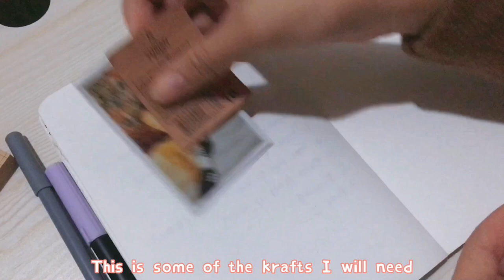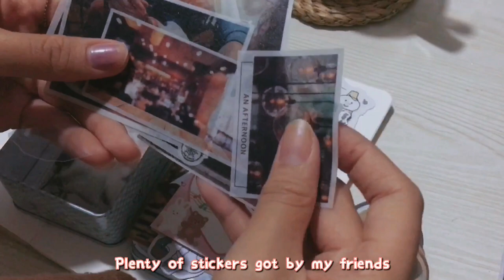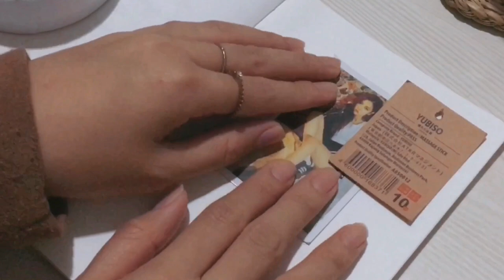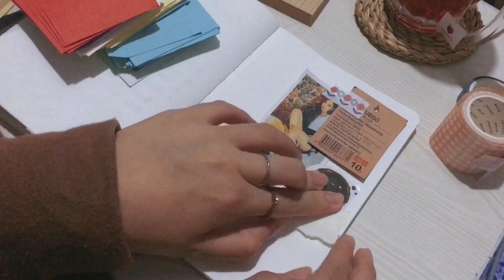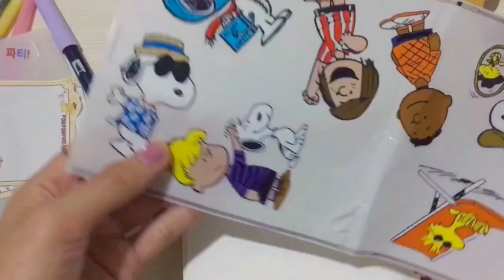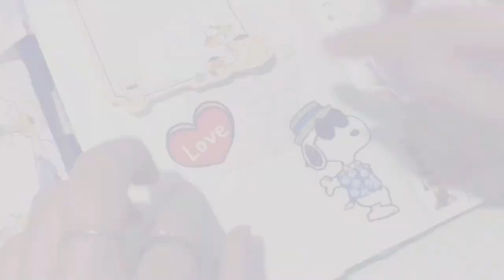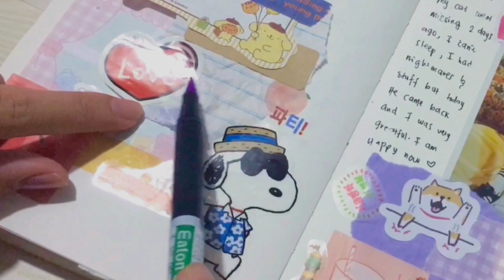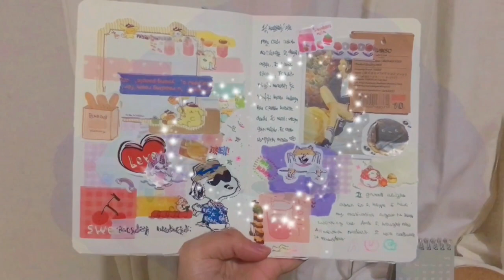Journal with me.✏️Cute theme//ASMR (No Talking)+ Music box BGM|Super Aesthetic🦄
Hi👋🏻

I’m back!Since I started to gain motivation to journal, I finally did it! I hope I will do more in the future. This is for you and I hope you guys enjoy! + as from the title, the journal theme is cute and soft theme. Have a good day!

【Ｓｏｃｉａｌ　ｍｅｄｉａ】

On jin